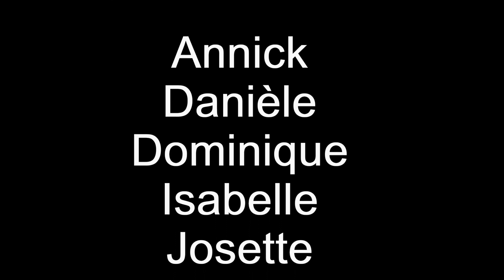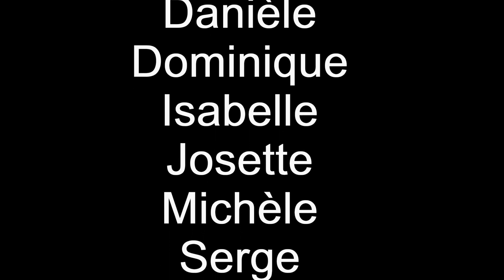Demo Amandiers 18 Août 2017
Démonstration danses country